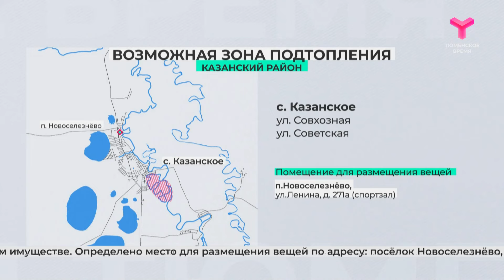Возможная зона подтопления | Казанский район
В Казанском районе создан оперативный штаб по организации мероприятий по защите населения и территорий от чрезвычайных ситуаций и проведению работ по ликвидации ЧС. Жителям улиц Совхозной и Советской в селе Казанском, находящимся в возможной зоне подтопления, рекомендовано готовить вещи к эвакуации, а также позаботиться о своём имуществе. Определено место для размещения вещей по адресу: посёлок Новоселезнёво, улица Ленина, дом 271а, помещение спортзала.